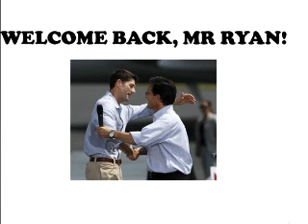Welcome Back, Mr. Ryan!